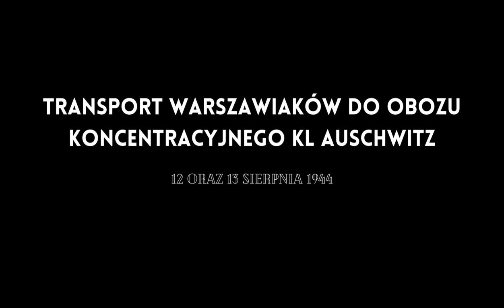Drużyna nr 84 - Transporty Warszawiaków do Auschwitz